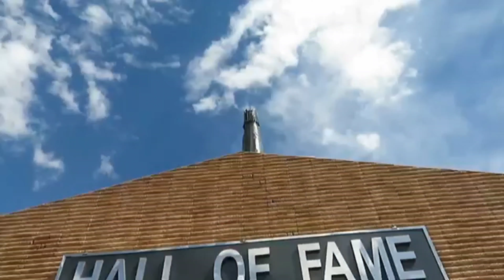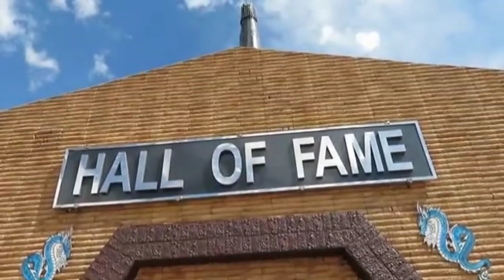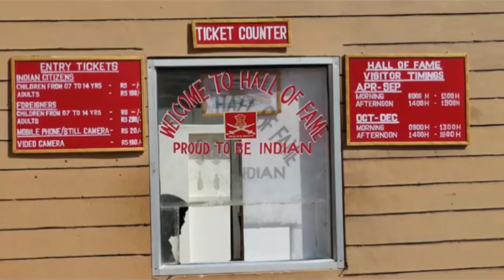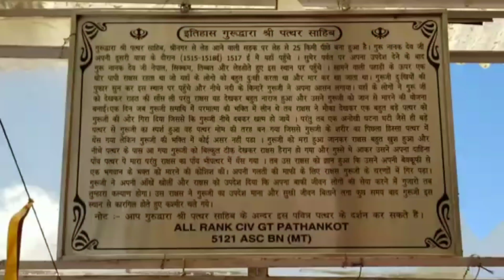440 Seedi 30 MINUTE ME CHADNE PR MAGGIE FREE😜||REASON BEHIND SANCHI STUPA JAPAN FUNDING|| LADAKH EP2